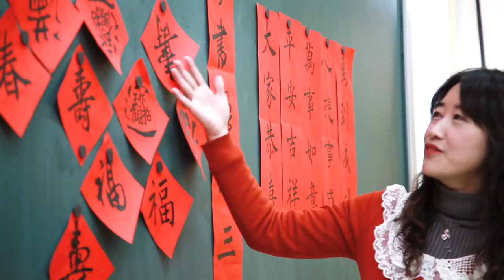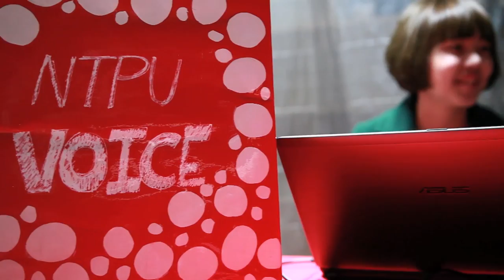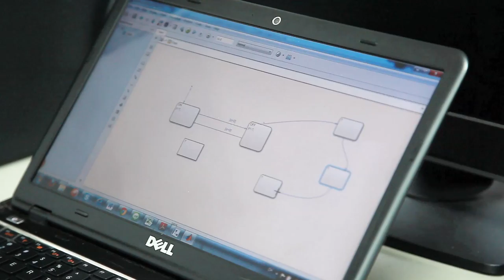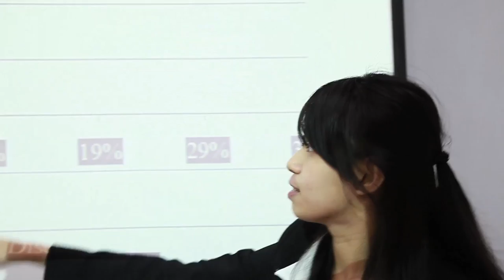Welcome to National Taipei University!｜國立臺北大學歡迎您!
國立臺北大學是臺灣最優良的大學之一。也以中興法商為社會熟知。目前校總區在新北市三峽區，臺北校區為進修學士班、碩士在職專班與推廣課程。

國立臺北大學的前身是1949年11月設立的「臺灣省立行政專科學校」，爾後歷經「臺灣省立法商學院」、「臺灣省立中興大學法商學院」、「國立中興大學法商學院」等時期，於2000年2月1日正式成立。學校以首都為名，校園跨越臺北市與新北市，立足台灣、揚名國際。畢業生在公務員與專門職業及技術人員等國家考試成績最為輝煌。校友遍布各級政府、司法部門、檢調警政體系、各大律師與會計師事務所、金融控股公司與企業集團。從中央到地方政府，由公司企業到非營利組織，國立臺北大學校友都肩負重要使命、擔任領導與管理菁英。

National Taipei University is known for educating and training talents in the fields of law, public administration, and the humanities; its students have made significant contributions to Taiwan's political, social, and economic development. There are more than 100,000 alumni in both public and private sectors. Many of our graduates go on to be highly successful professionals serving in government agencies, and even more NTPU alumni are founders, top-level managers of listed companies, law offices or accounting firms. These graduates, the university's greatest pride and asset, have outstanding achievements and contributions; and there are even more unsung heroes who serve as pillars of this society. In the six decades since its establishment, the university has embraced the philosophy of "instruction and research working hand in hand to create an institution of higher learning with strong social foundation and sustainable governance." It focuses on contributing aggressively to the nation's economic and social development, exerting influence over government, social, and private organizations to fulfill its social responsibility. NTPU is currently made up of six colleges including the College of Law, College of Business, College of Public Affairs, College of Social Sciences, College of Humanities, and College of Electrical Engineering and Computer Science. More than 500 faculty members serve a student body of nearly 10,000. The university encourages its students to take up a minor or have a double degree; it also provides diverse learning opportunities in other universities. Students have since regarded interdisciplinary learning as a very viable option. The university's Sanshia campus sits on 54 hectares of land, planted with more than 100 species of flowers, trees, and bushes. These plants carpet the university with lush greenery and vivid colors all-year round. This picturesque scene serves as a backdrop for the calm and serene lake beside which the dormitories are built, serving as homes for more than 1,000 students. Sports and the promotion of athletics have always been a priority of the university. Beyond the lush greenery are the sports facilities, which include a soccer field, a softball field, tennis courts, basketball courts, volleyball courts, table tennis rooms, aerobic studios, a rock climbing center, an athletic gym, a bike room, and Level 2 outdoor track and field oval. Come and be a part of the NTPU family! You are also very welcome to visit our campus and savor the old world atmosphere bustling with young vitality.